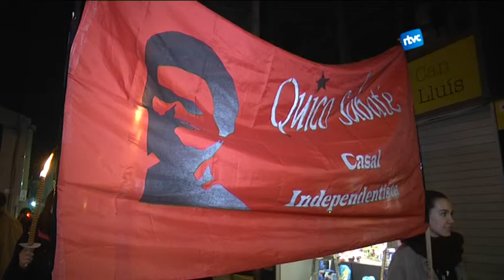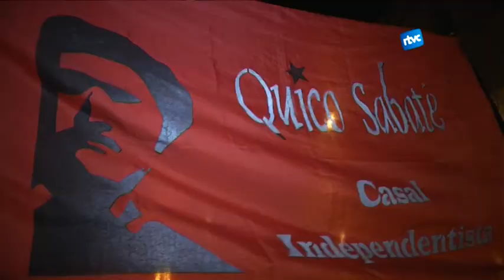Una marxa de torxes commemora la mort de Quico Sabaté a Sant Celoni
Quico Sabaté és un simbol de la lluita antifeixista. Un cop finalitzada la Guerra Civil va exiliar-se a França per continuar l’oposició al règim franquista a través de sabotatges i actes de guerrilla urbana. Qualificat pel règim com una de les persones més perilloses, Quico Sabaté va mantenir-se fidel als seus ideals fins a la seva mort.